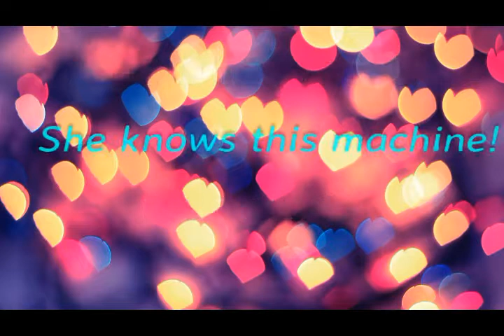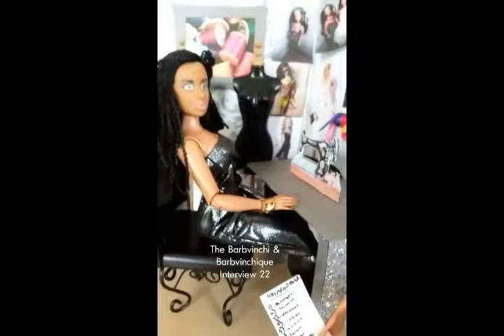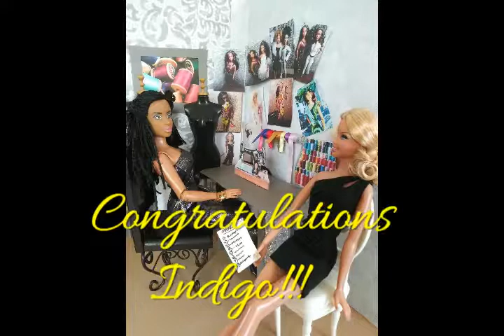Interview with Indigo Barbvinchi & Barbvinchique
Who doesn't want to work for the top notch doll fashion of Barbvinchi & Barbvinchique Designer Studios? This interview takes place with Indigo who has  experience and the interview takes place with Angelique in our Sacramento location office. Will Indigo get the job?